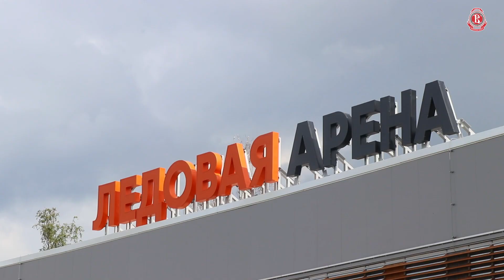В новом видеосюжете «Витязь LIVE»:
📌Что за новое правило трапеции за воротами?
👉Обсуждаем с защитником «Витязя» Егором Воронковым.
🏖Как летом восстанавливаются хоккеисты? Отвечает Иван Ежов
🥅 Сколько бросков за тренировку отражает вратарь?
👉Мнение Максима Дорожко
📽Видеосюжет из парка «Патриот».